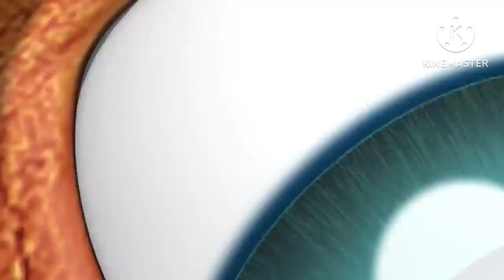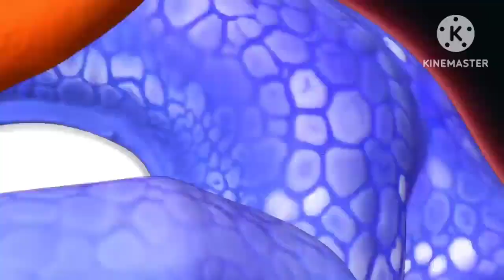Dino mecard batalla con nuevos sonidos parte 8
al allosaurio,dilofosaurio, suchomimus y al ouranosaurio les cambie el sonido